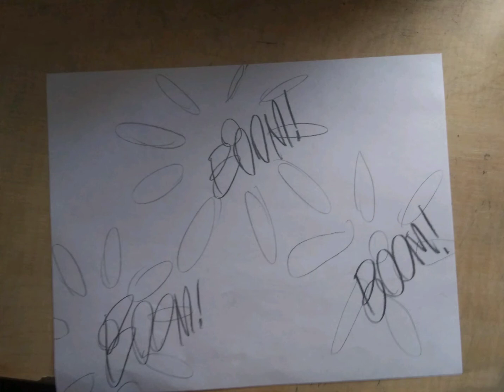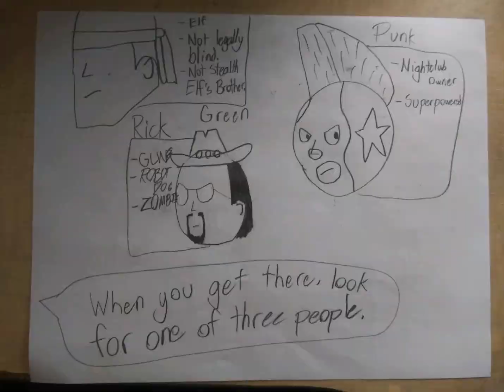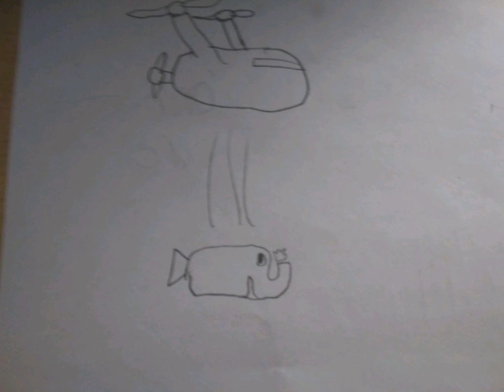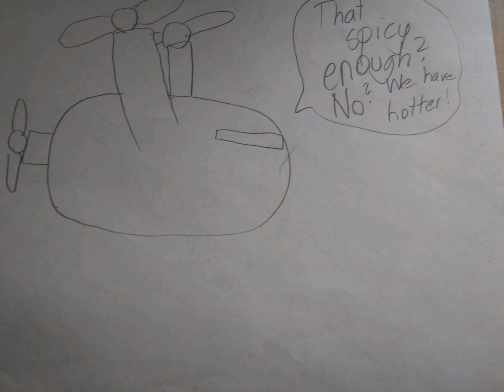Come Sail With Me: Episode 4: Assault on Goodsprings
Yes, there are articles on the internet about Fortnite being Eye Cocaine.